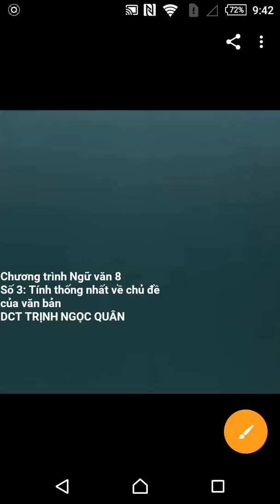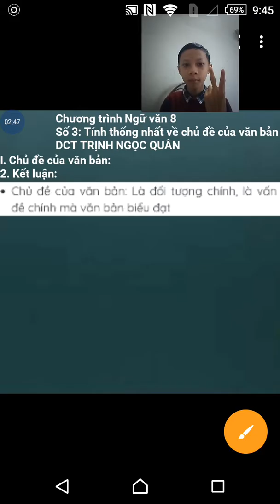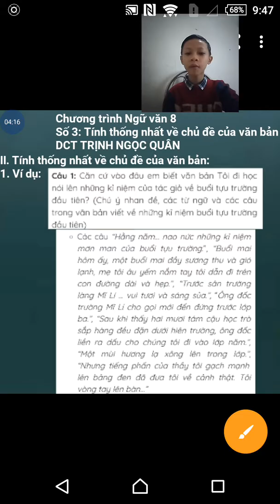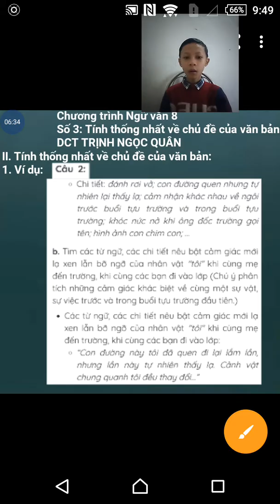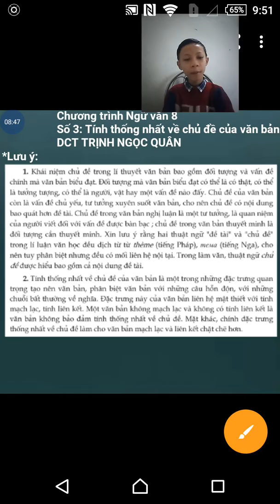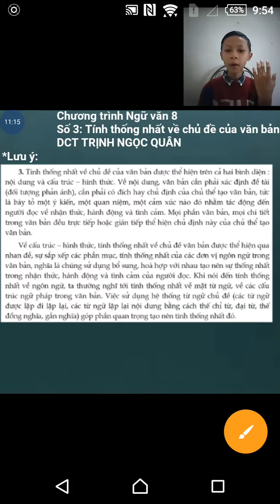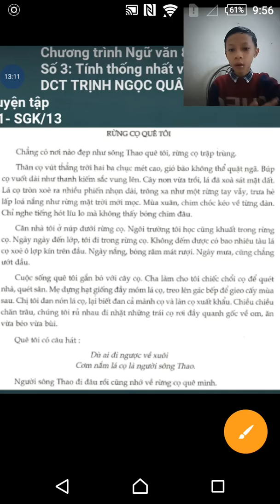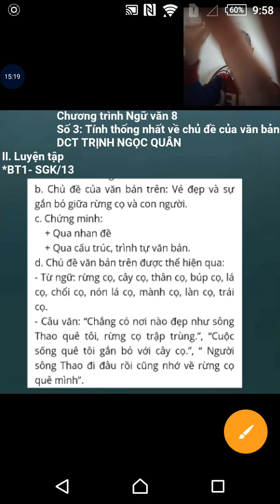Ngữ văn 8: Số 3: Tính thống nhất về chủ đề của văn bản